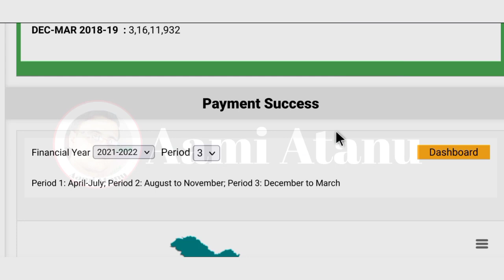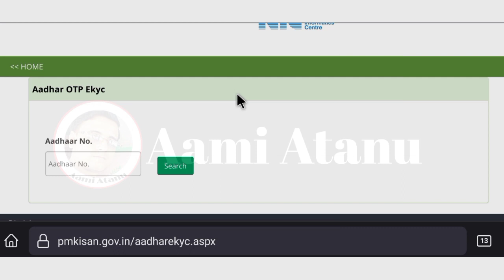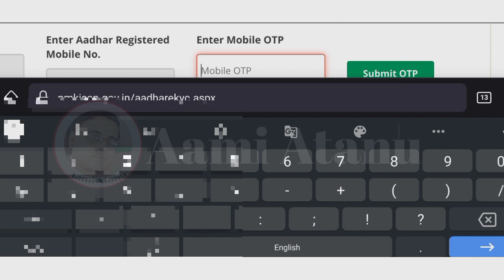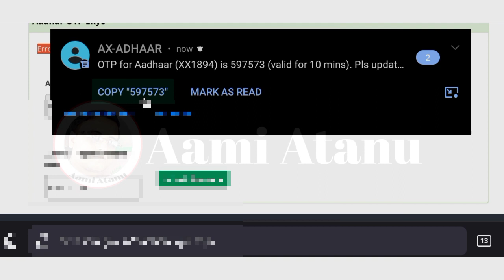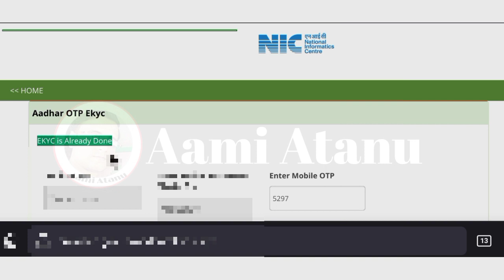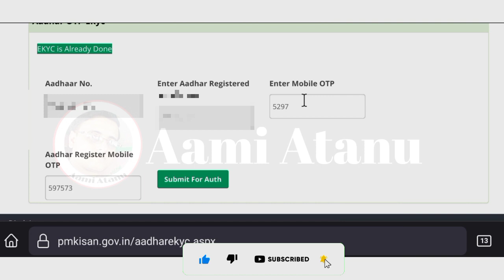how to check ekyc status in pm kisan /How To Know Ekyc Status In Pm Kisan Samman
Pm Kisan -যোজনায় কিভাবে বুঝবেন আপনার EKYC করা আছে কিনা/How To Know Ekyc Status In Pm Kisan Samman.

               Declaimer-